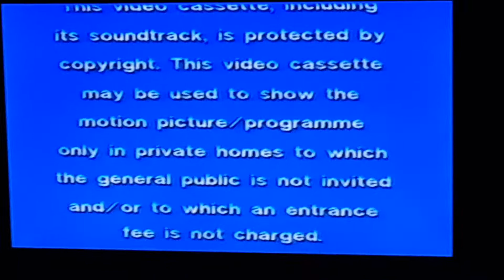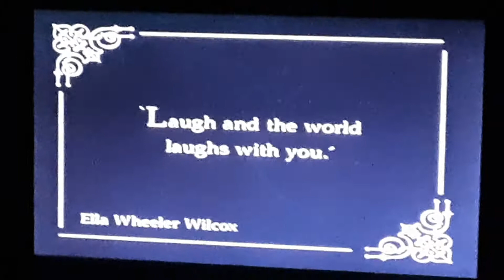Opening To You've Been Framed! UK VHS (1993)